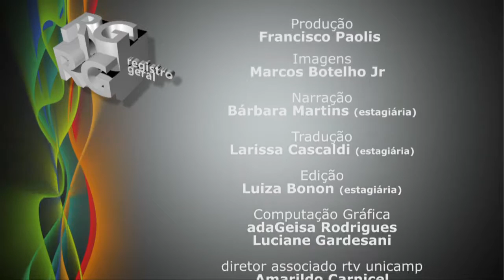Registro Geral - Políticas de inovação de Brasil e EUA em setores maduros